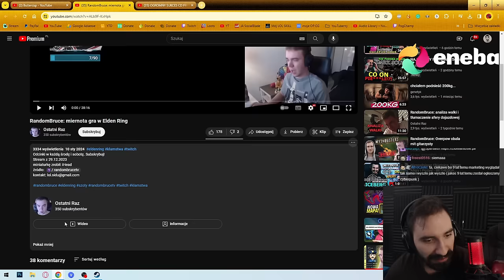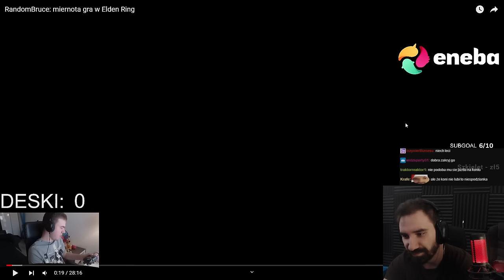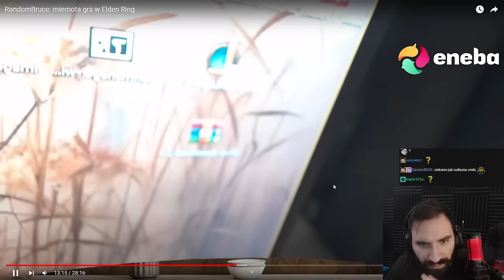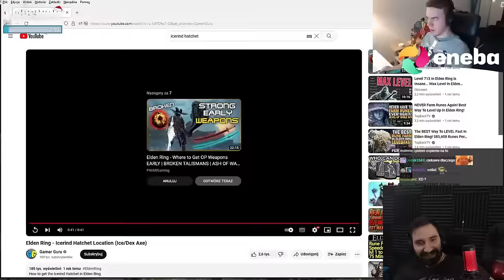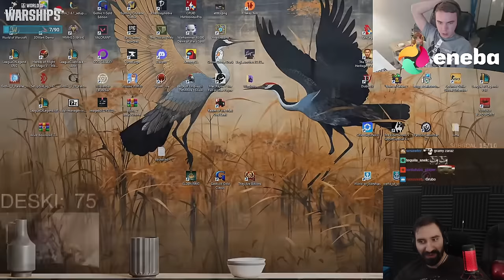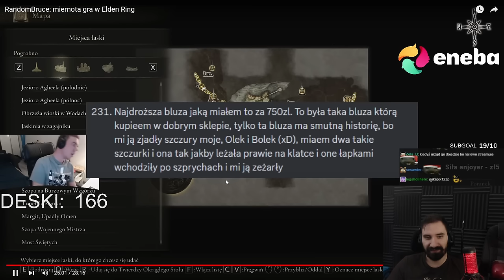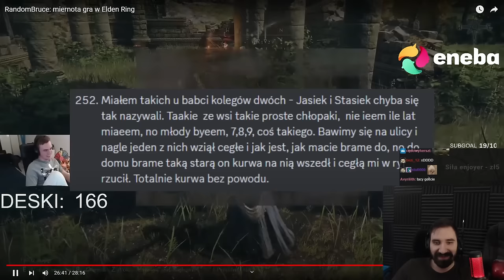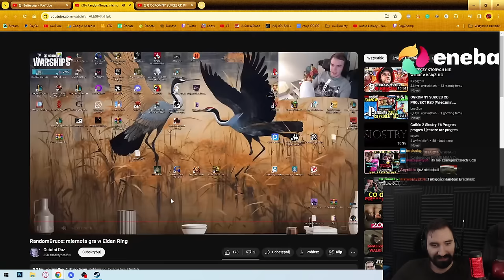RANDOMBRUCE VS ELDEN RING TO INNY POZIOM SAMOZAORANIA *MAMM0N PŁAKAŁ JAK OGLĄDAŁ*